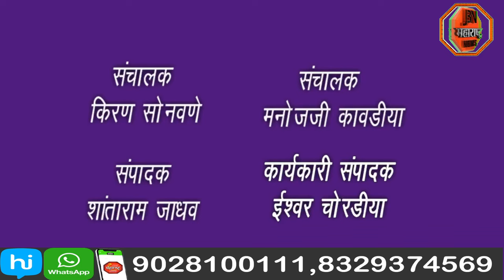महायुती सरकारचा "महा निर्णय"